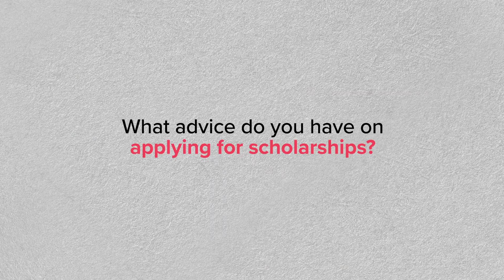Meet Sep'24 Amberscholar Scholarship 2nd Runner Up: Natalie Mangen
Join us as we explore the inspiring journey of Natalie Mangen, the second runner-up in our Amberscholar Scholarship September Edition. A dedicated student at the Savannah College of Art and Design, Natalie is pursuing the Integrated Path to Architectural Licensure with an impressive GPA of 3.81. In this interview, Natalie shares her passion for architecture and its vital role in the human experience. Discover how her commitment and unique vision have shaped her path and made a lasting impact. Tune in to be inspired by Natalie’s achievements and insights into the transformative power of architecture.